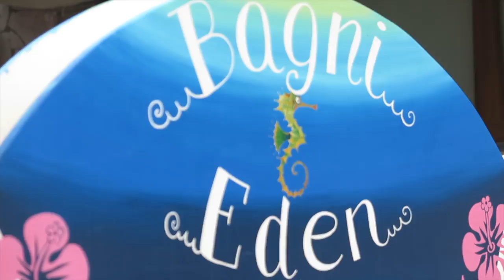ITALIAN SUMMER #2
La mia estate italiana, tra Toscana, Abruzzo e Liguria.
My Italian Summer, between Tuscany, Abruzzo and Liguria.

machedavvero.it
machedavvero on Instagram, Facebook, Twitter, Snapchat